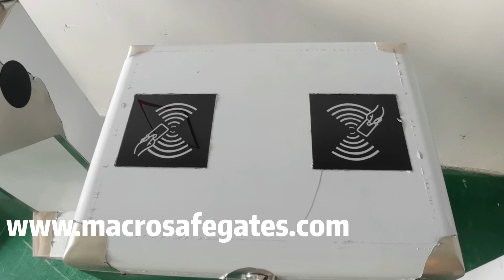How does Tripod Turnstile Work? 2023 Best Guidance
The scenic spot tripod turnstile movement is mainly composed of a main shaft, an electromagnet, a toothed cam, a positioning cam, a travel switch, a damper, a spring, and a drop rod device. When the tripod turnstile drive board (hereinafter referred to as the drive board) receives the gate opening signal, one relay is closed, and the corresponding electromagnet is turned on, which promotes the contraction of the lock arm and avoids blocking the toothed cam. At this time, pedestrians only need to push Then the lever can touch the screw along the distance switch which is released from the determined blockage, and the former gives a signal to the drive board, indicating that the pedestrian has passed, and the action is completed. The rod (including the bearing connected with it), the damper, and the spring start to work, buffering the accumulated elastic potential energy until the lock arm interacts with the toothed cam again. The rod drop device is installed on the bearing seat. Once the power is cut off, the brake rod will automatically drop to leave an escape channel.
Modern smart scenic spots are the trend of future development. People's desire for spiritual pursuit is constantly increasing, and the potential of the tourism market is constantly growing. In the future, tourism consumption will account for a large proportion of people's lives. Therefore, it is very prescient for scenic spots to occupy the market through the transformation of smart scenic spots early.